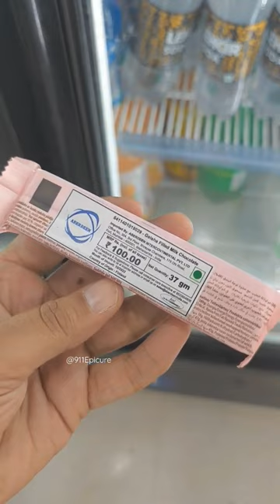Fazer Geisha Milk Chocolate 🍫